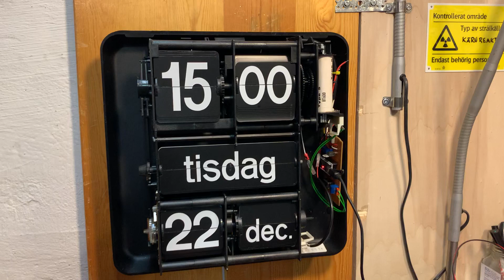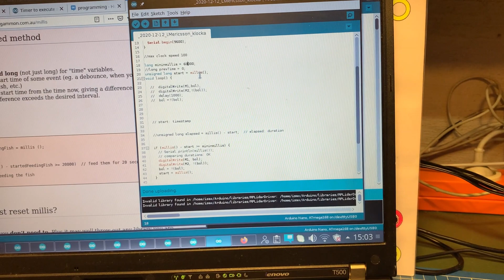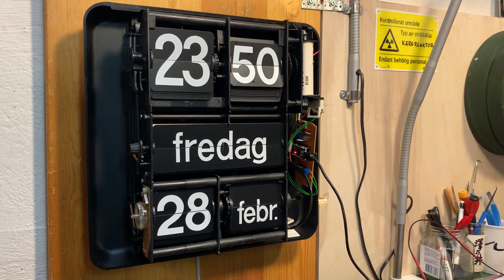Bodet Flip Clock Rebuild on Hackaday - Clock explanation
From Hackaday Project